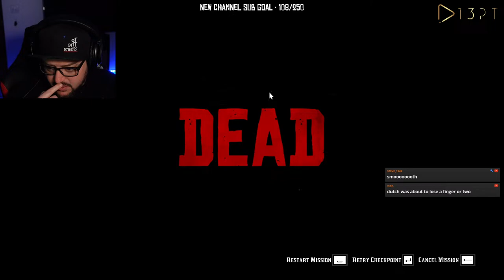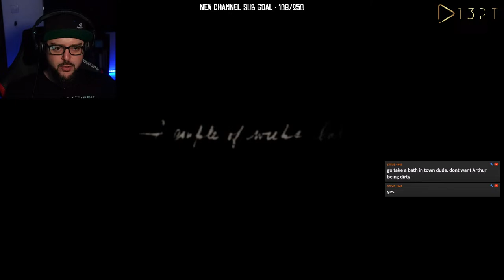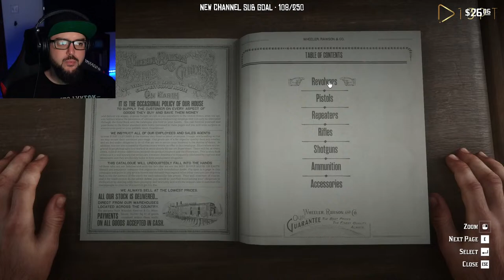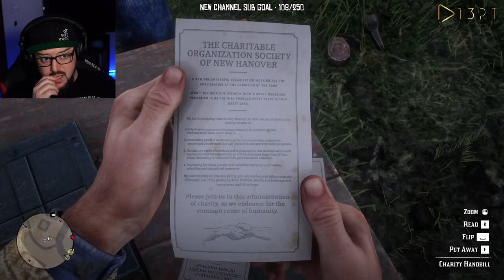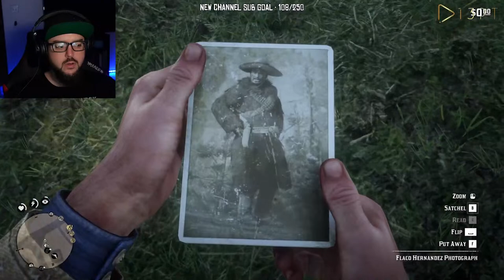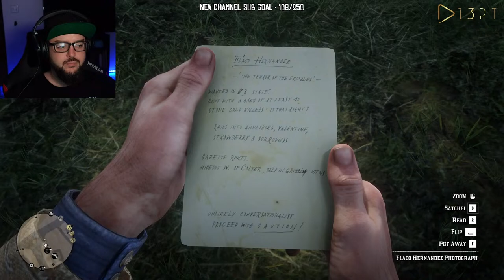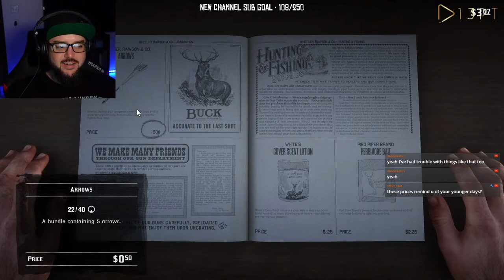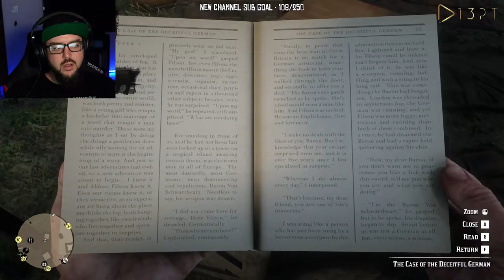Learning How To Yee-Haw | Red Dead Redemption 2 | Part 1